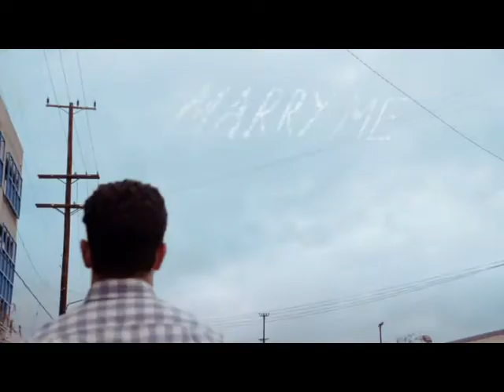Cece x Schmidt - A thousand miles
I have loved seeing Cece and Schmidt's relationship develop and I loved making this tribute for them.